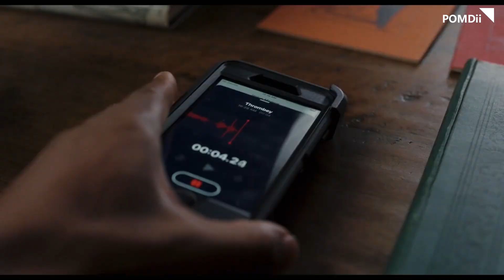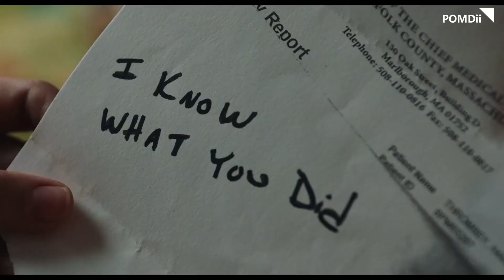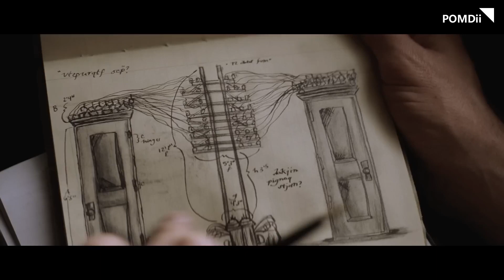Top 5 Plot Twist Movies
"Plot Twist" is a film compilation featuring movies like "Get Out," "The Invisible Guest," "Gone Girl," "Knives Out," and "The Prestige," known for their astonishing plot twists. Each film is celebrated for its clever plot structures and unexpected narrative developments, immersing the audience in a world of mysteries and reversals. With diverse styles and themes, this film brings together the most unpredictable plot twists in cinema, offering a mind-bending cinematic experience.

Movies in this Ranking:
5. Get Out (2017)
4. The Invisible Guest (Contratiempo) (2016)
3. Gone Girl (2014)
2. Knives Out (2019)
1. The Prestige (2006)

(The ranking is based on my personal preferences and is unofficial.)